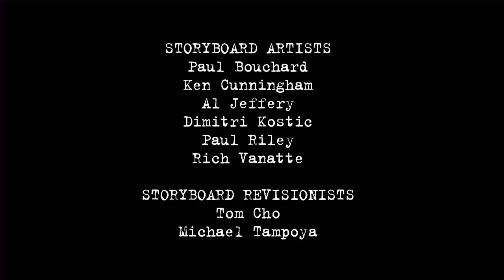Saskquatchewan | Fugget About It | Adult Cartoon | Full Episode | TV Show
Jimmy and Petey go on a hunting trip and come home with a Sasquatch (Dave Foley). Jimmy learns how hard McCool's job is when he has to babysit the Bigfoot. Meanwhile, Cheech winds up as a seeing eye dog for a blind woman he's attracted to.